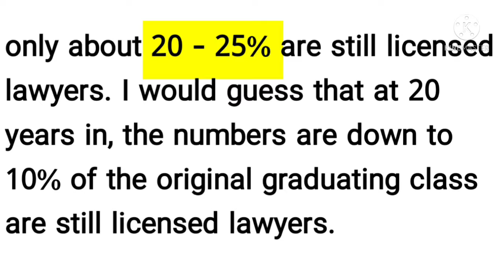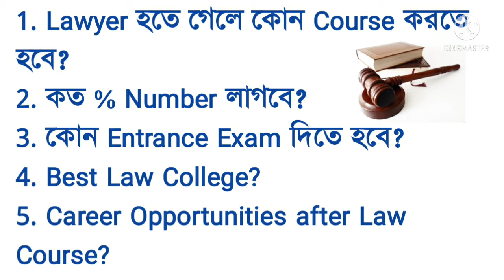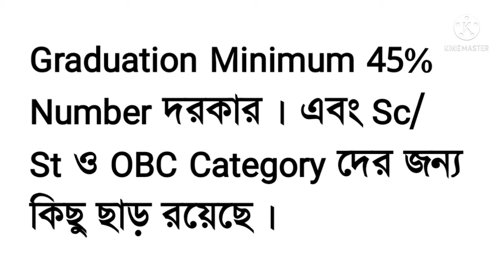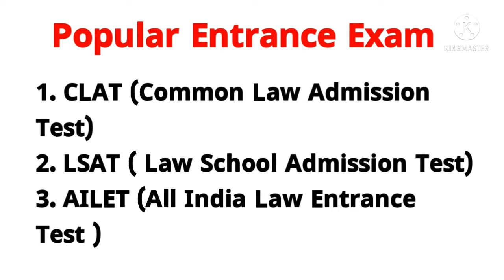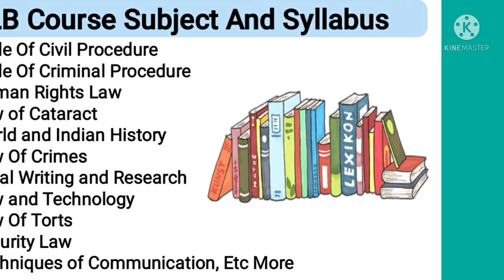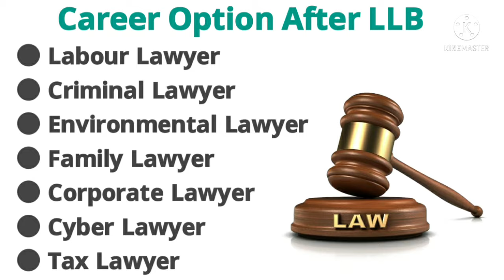How To Become a Lawyer in Bengali|| Lawyer কিভাবে হবেন?Career in Law⚖🇮🇳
Hi Guys,  I Am Biswajit Today Special Topic Covered :;How To Become a Lawyer in Bengali|| Lawyer কিভাবে হবেন?Career in Law⚖🇮🇳

Career in Law; is Best Opportunities After 12th and Graduation. Become A Lawyer and Advocate Many Students Didn't Know -What to do after 12th and Graduation? What Steps Follow? Where Complete This LLB Courses? How many Types of Lawyer?
So in This Video Discuss All About- How To Become A Lawyer/Advocate In Bengali and How to Career in law.

1.How to become a lawyer in bengali 2.how to become a lawyer in west Bengal
3. lawyer kivabe hobo
4. lawyer hote ki ki lage
5. how to become a lawyer in India
6. llb course full details in bengali
7. clat exam details
8. what is clat exam in bengali
9. how to become advocate after llb 10.how to become a lawyer after graduation
law career, ukil hote gele ki korbo,